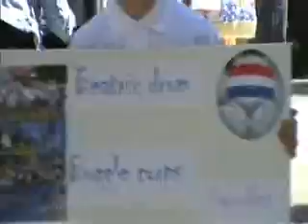BEATRIX A CALAIS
Le défilé se met route